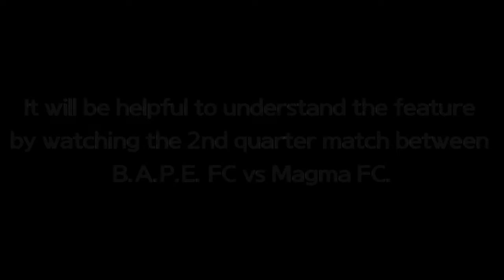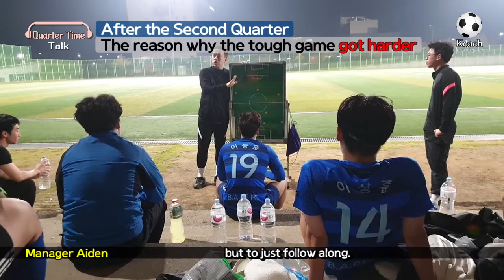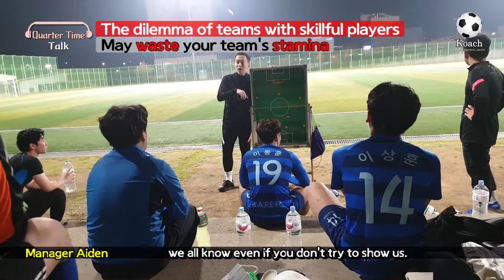B.A.P.E. FC vs Magma FC 2nd Quarter Feedback｜Quarter Time Talk Ep.10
4th feature, [Quarter Time Talk]
Episode 10. Why did the tough game got harder? B.A.P.E. FC vs Magma FC 2nd quarter feedback.

This video is about Aiden manager gives a feedback to players after watching the second quarter of the match between B.A.P.E. FC and Magma FC.

He says that the reason why the tough game is getting harder, the dilemma of teams with skillful players, and play that makes your teammates hard.

[Quarter Time Talk] is the feature that suggests ways to watch the match and helps to get better with the coach's view. It would be good for other teams who are also experiencing the same problem.

This video shows :
- The reason why the tough game got harder
- The dilemma of teams with skillful players
- Play that makes your teammates hard